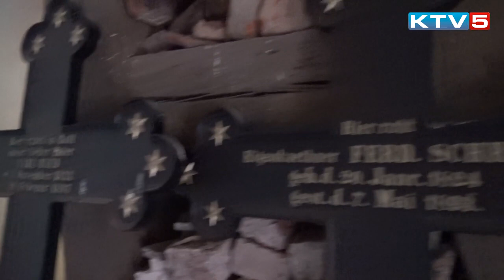Koncert muzyki dawnej w Bezławkach